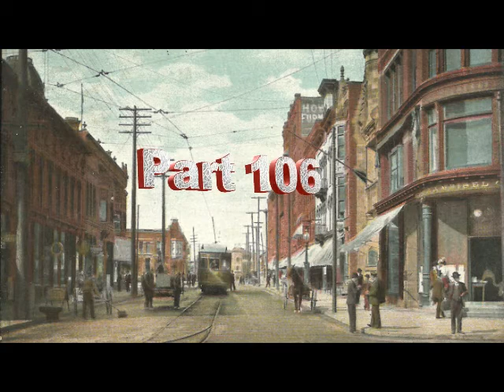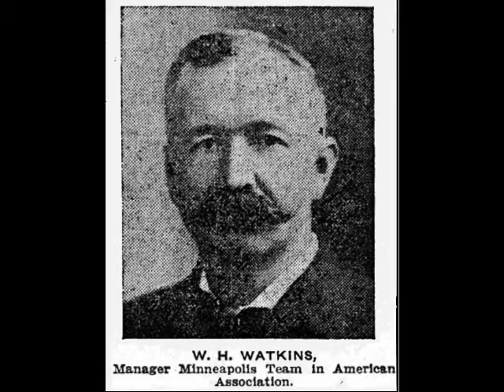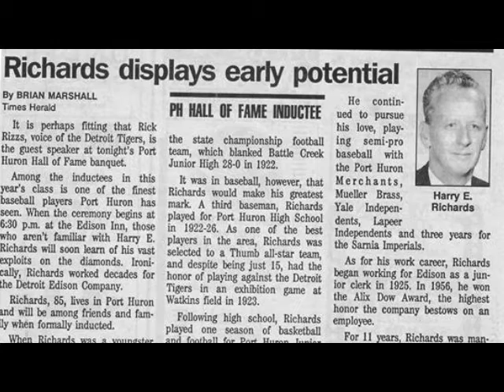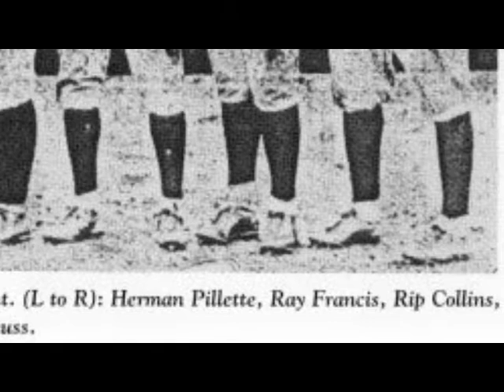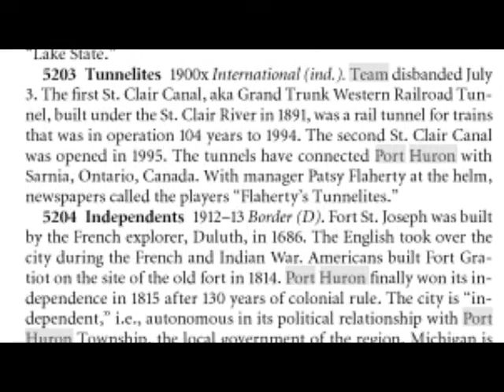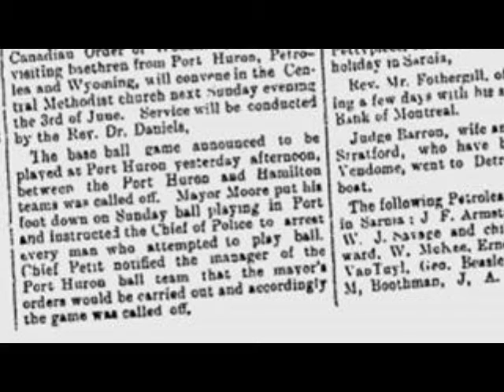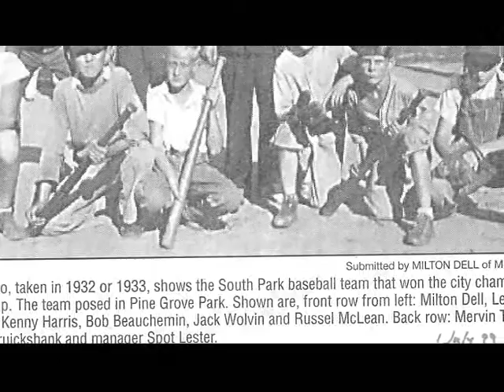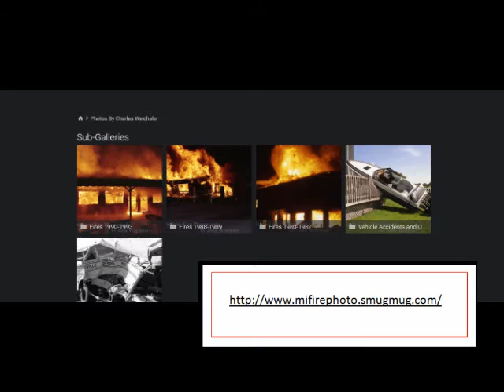Port Huron History Part 106